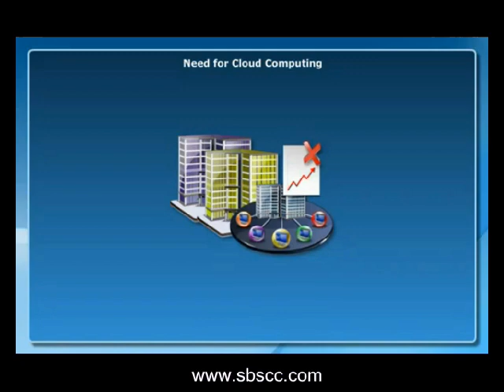Cloud Computing and Accounting Software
SBSCC CLOUD - Access Your Applications From Anywhere At Anytime.